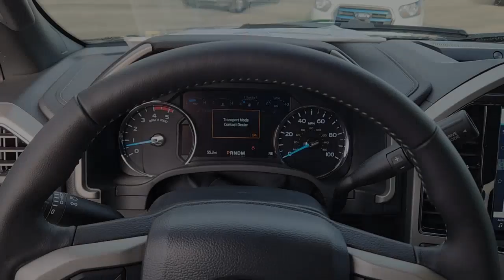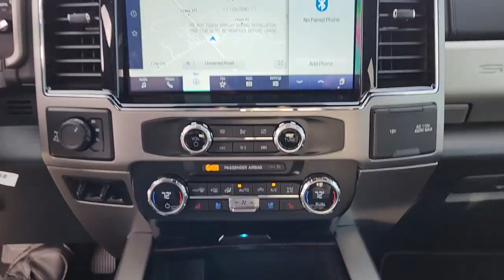2022 Ford F-250SD Pilot Point, Aubrey, Mustang, Tioga, Frisco P220101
Black New 2022 Ford F-250SD Lariat available in 11590 Highway 377, Pilot Point, Texas at Stanley Ford Pilot Point. Servicing the Pilot Point, Aubrey, Mustang, Tioga, Frisco, TX area.

4WD.brbrbrWhether it is assisting you with selecting the perfect vehicle helping you secure the financing you need or providing certified service to get your vehicle back on the road again Stanley Ford Pilot Point is here to help you every step of the way. We strive to make your car-buying experience as simple as possible serving our customers with transparent pricing and free vehicle delivery. Come join the Stanley Ford family by stopping by our Pilot Point dealership today to test drive a new Ford today.